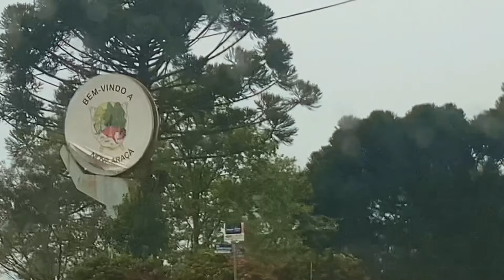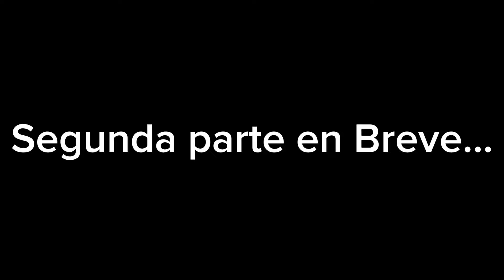ASÍ ES VIAJAR EN BRASIL POR CARRETERA. Parte 1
PRIMERA PARTE

Acompáñanos en esta gran aventura familiar mientras nos mudamos de ciudad en Río Grande do Sul, Brasil! En este emocionante viaje, recorreremos varias ciudades del estado, descubriendo paisajes impresionantes, probando deliciosas comidas locales y compartiendo momentos inolvidables en familia.  te invitamos a ser parte de nuestro cambio de vida. ¡No te lo pierdas!”

Si deseas comunicarte conmigo puedes hacerlo por medio de Instagram = Alexanderbbee